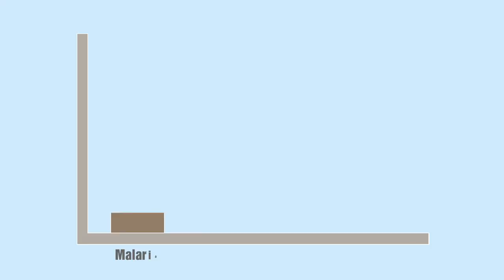WLPGA Cooking For Life.mp4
Cooking For Life Animation